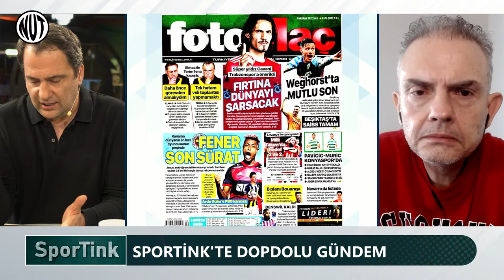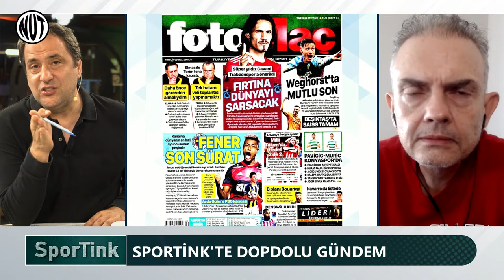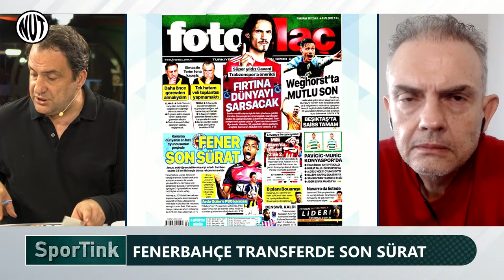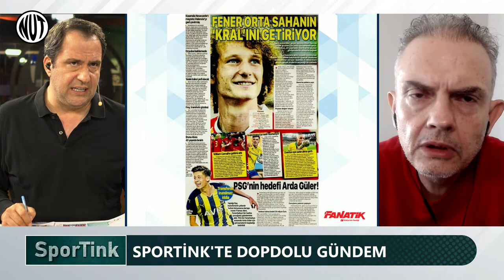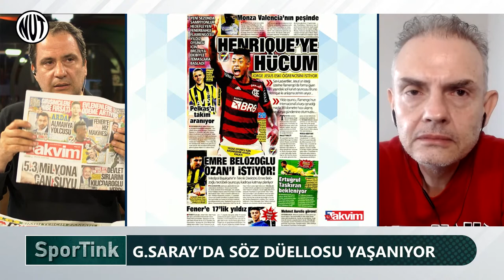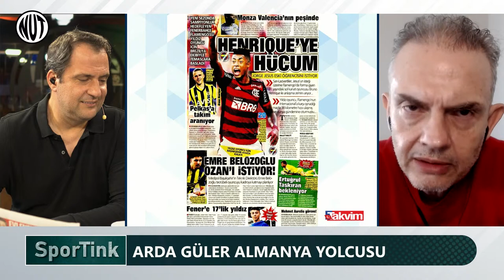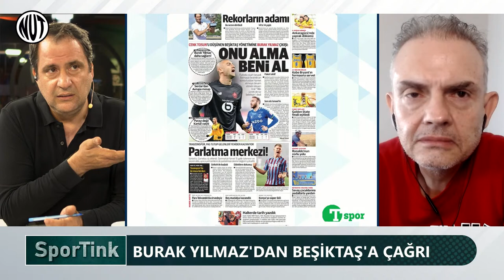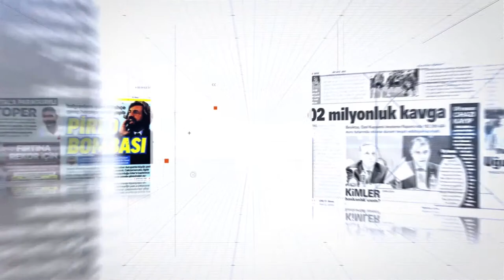Elmas mı Terim mi Haklı? | PSG’nin Arda Güler Taktiği | Cavani fırtınası | SporTink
Ne oldu, ne oluyor, ne olacak?
Ercan Taner ve Serkan Korkmaz hafta içi her gün NutSpor'da gündemi özetliyor.